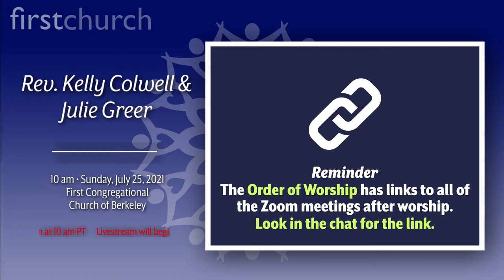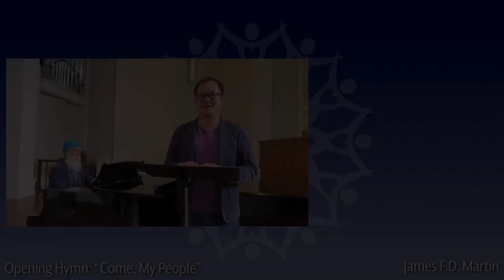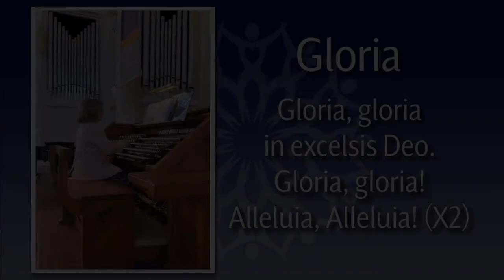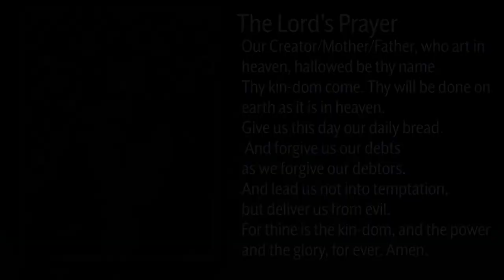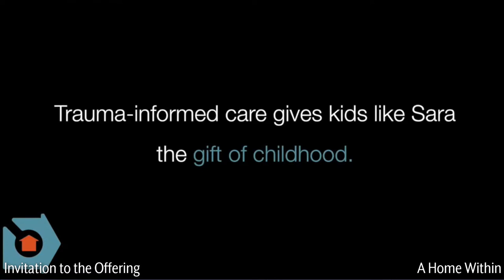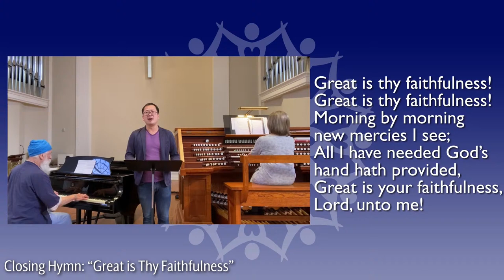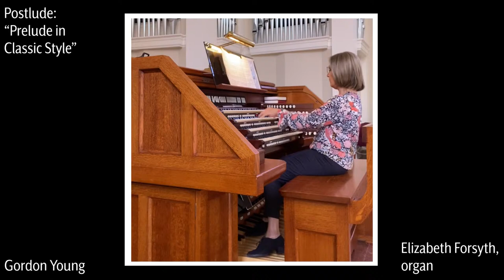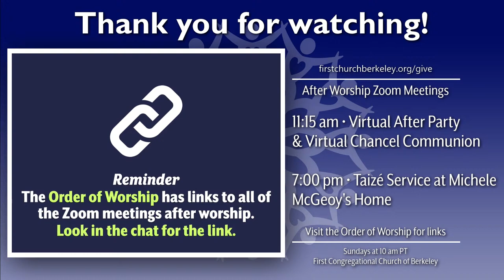FULL July 25, 2021 • “Becoming At Home in Our Bodies” • Rev. Kelly Colwell & Julie Greer